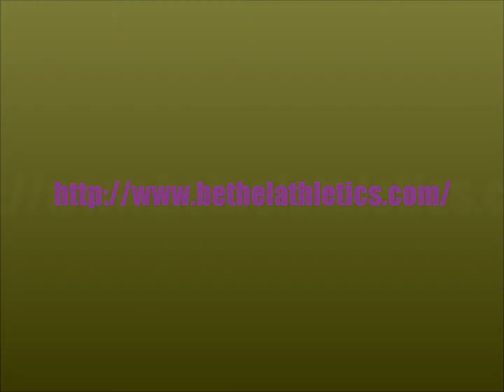Bethel University Athletics (Darius Person)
Bethel University WR Darius Person does Push Ups with bricks in his backpack.  This is how football players at Bethel role.